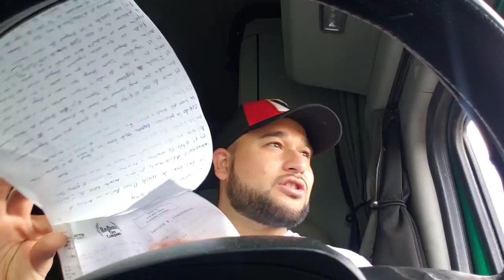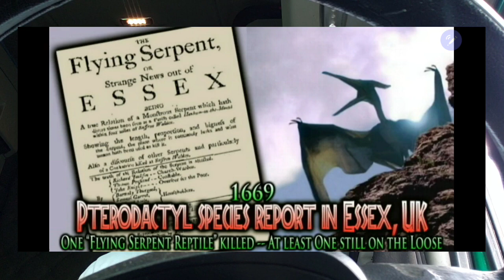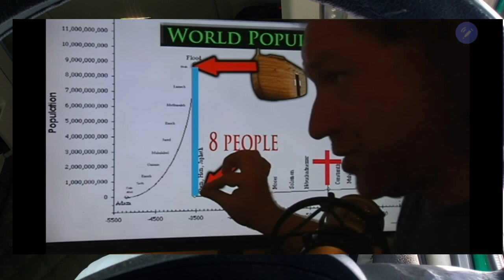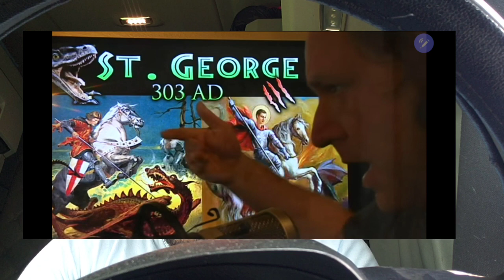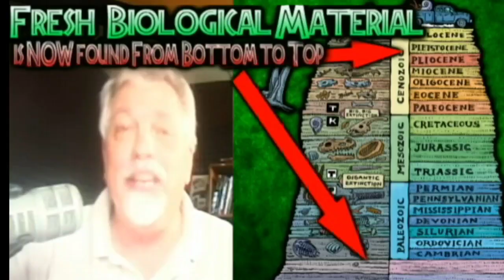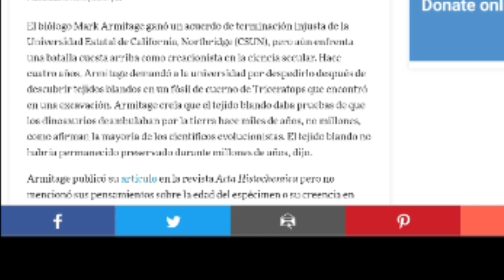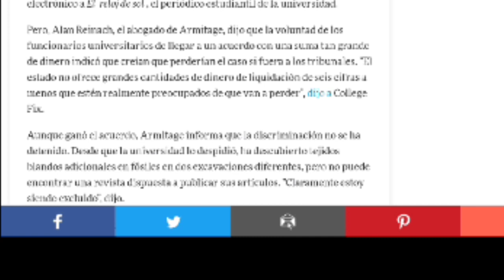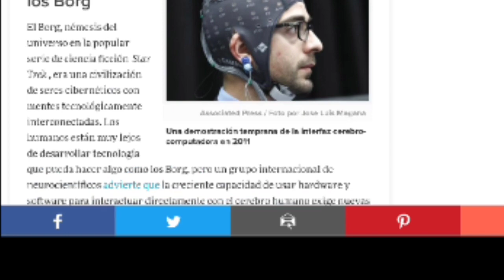EL EFECTIVO PODCAST #3 (tema=dinosaurios) 🦖🦖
este podcast  toco el delicado tema de los dinosaurios y contradigo mucho lo que muchos tienen como verídico les derivo sus falacias con echos aunque les arda qui les dejo el link  de el artículo

siganme  en mi Instagram @Samuel_efectivo